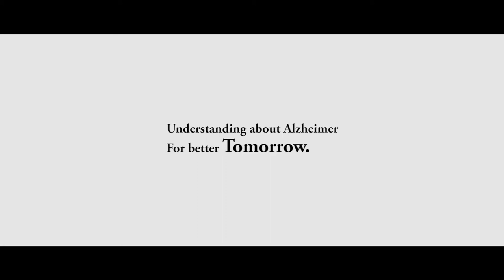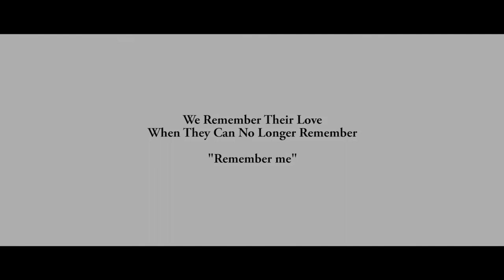RMFF - For Better Tomorrow - Universita Andalas